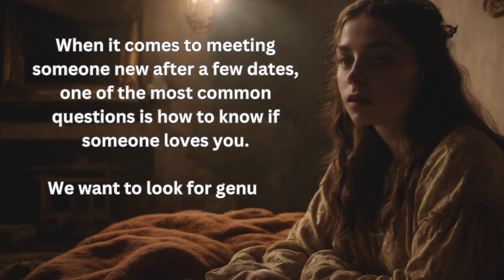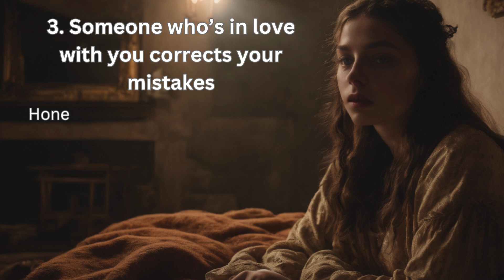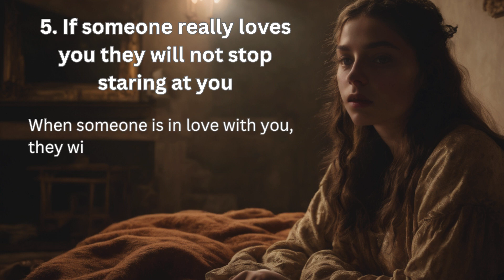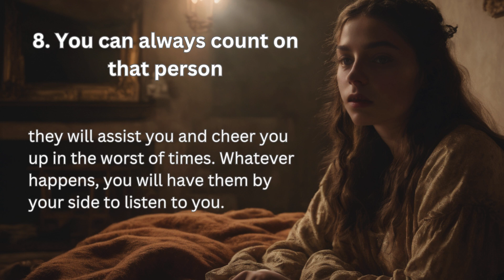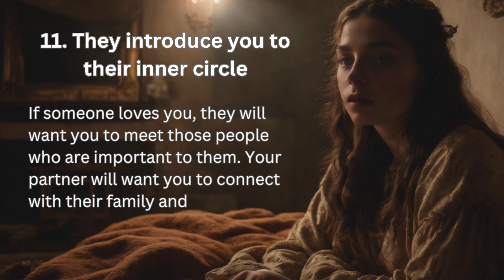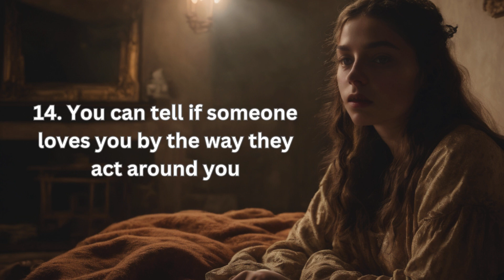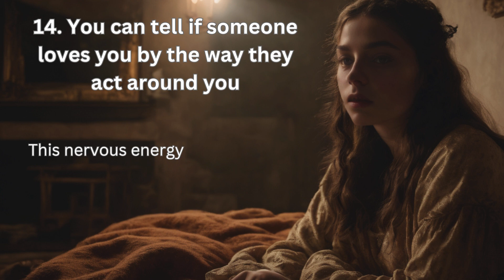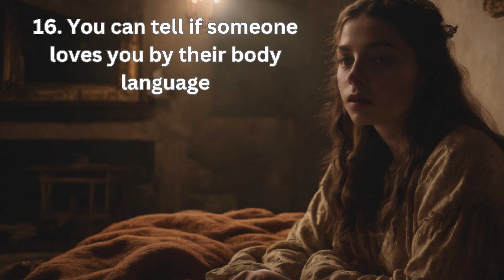If You Want to know if Someone Loves You, Look at their.. | Psychology Facts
👉Your engagement truly means the world to me and helps me continue creating valuable content.